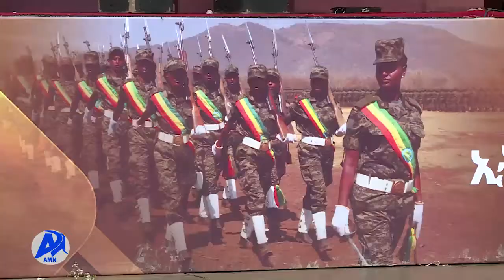የባህርዳር ሕዝባዊ የድጋፍ ሰልፍ (ሐምሌ 21/2013 ዓ.ም)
ሁሉም ሀገር ወዳድ ዜጋ በዚህ ሰዓት ልዩነታችንን ወደ ጎን በመተዉ አንድነታችንን አጠናክረን ታሪክ እንሰራለን እንጂ ታሪካዊ ስህተት አንፈጽምም ሲሉ የባህርዳር ከተማ ተቀዳሚ ምክትል ከንቲባ ዶ/ር ድረስ ሳህሉ ተናገሩ፡፡
የአማራ ክልል መንግሥትን የክተት ጥሪ በመቀበል በባሕር ዳር ከተማ ሕዝባዊ የድጋፍ ሰልፍ እና ከመከለከያ ሰራዊት ጎን መሆናቸውን የሚያሳይ ሰልፍ ተካሂዷል።